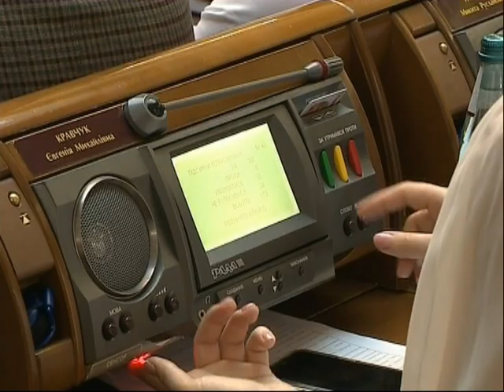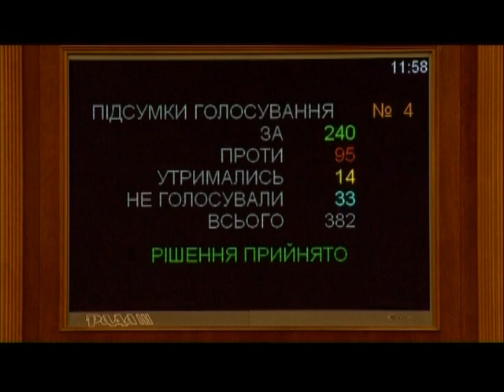Які зміни отримав податковий законопроект 5600?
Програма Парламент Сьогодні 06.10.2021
Гості студії:
Ірина Констанкевич, народний депутат України
Олег Дунда, народний депутат України
Тема: Пріоритети роботи Парламенту. Політична ситуація
Гість включення з кулуарів:
Вадим Івченко, народний депутат України

0:00 - Початок
4:20 - Процедуру відкликання спікера парламенту запущено.
12:52 - Податкова реформа. Зміни до законодавства
19:27 - Робота в комітетах